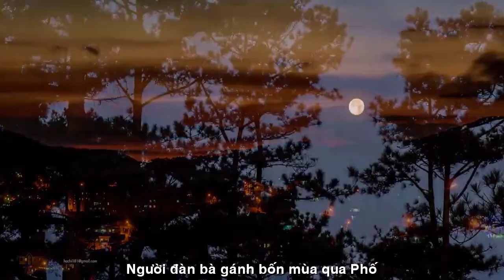[FULL HD]SAIGON TIẾNG RAO ĐÊM||DANY DŨNG-THIÊN DI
TÁC PHẨM:SAIGON TIẾNG RAO ĐÊM
SÁNG TÁC: NS DANY DŨNG
TRÌNH BÀY:CA SỸ THANH AN
ASM KEYBOARD NS QUANG VINH
PHÒNG TRÀ KHANH LÊ SAIGON
PROMOVIES VIDEOKAR NS QUANG DAU